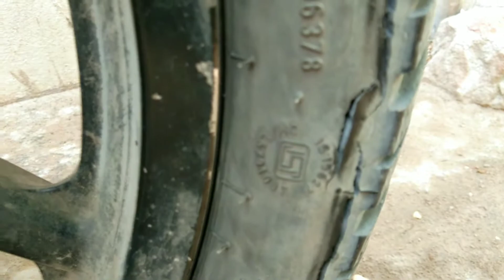Tubeless tyre air leakage Problems in tamil | Tyre burst reason | bike tyre air pressure tamil .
டயரில் (விரிசல்) எனப்படும் வெடிப்பு எதனால் வருகிறது தெரியுமா.?

Tyre tips.
Tyre maintain,
tyre ideas,
tubeless,
tube,
tyre problems,
tyre weakness,
Tyre repair,
tube vs tubeless,
tubeless vs tube tyre differents,
Tyre Buying guide,
Tyre Maintains Tips,
Tyre Burst In Tamil,
How to Tyre Getting burst,
Two Wheeler Tyre maintain,